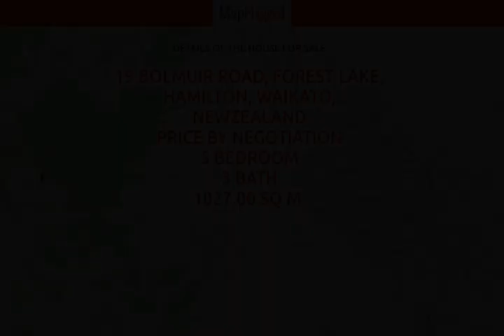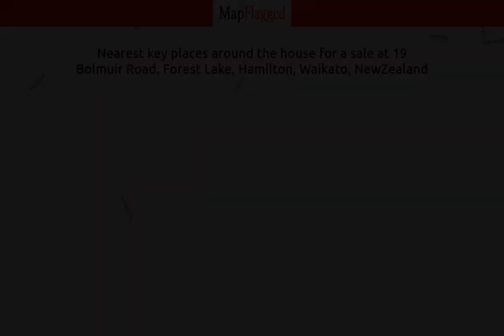NZ | Buy house at 19 Bolmuir Road, Forest Lake, Hamilton, Waikato, NewZealand | MapFlagged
📚 Video Chapters:
0:00 Property Introduction
0:10 Property Price
3:00 Property Address
3:10 Property Description
3:15 Property Key Places
3:20 Subscribe to MapFlagged!

📣 Following is the detail of house for sale at 19 Bolmuir Road, Forest Lake, Hamilton, Waikato, NewZealand:

5 Bedroom
3 Bathroom
1027 Sq m. Land

A fantastic opportunity here to purchase two homes on 1027 Sqm in the very popular suburb of Forest Lake.
The Brick family home offers 3 brms,( master with ensuite and walk in wardrobe), 2 living areas and office.
The kitchen has been upgraded with today's modern appliances including gas hobs.
The dining room takes a large table and chairs then  leads out  onto the large timber deck at the front of the home.
Heating is two heat pumps spread around the home, gas hot water.
Extensions from the original home include a conservatory that comes off the 2nd living area  which is full of cupboards and storage. An awesome room for the movie room or kids play area.
Internal access into the triple garage, as awesome space for someone working from home, storage for vehicles etc.
The second home is a self contained home built in 2005, 2 brms, Kitchen and lounge, bathroom and toilet.
Plenty of off street parking for more cars ,boat,  trailer, campervan.
Walking distance to local schools, parks and shops.
A short drive up to The Base shopping centre, Te Rapa, Swimming pools and the CBD.
The section size is 1027 sqm which is flat and may suit someone wanting to landbank for future development.
A rental appraisal will be available for both homes.
Viewing is strictly by appointment only.
GV $1.4m

🌼 Nearest Parks to this Property:
Taitua Arboretum
Brymer Road Reserve
Brymer Park

🎥 Nearest Movie Theaters to this Property:
Victoria Cinema
Lido Cinema-Centre Place
Event Cinemas
Hoyts

✈️ Nearest Airports to this Property:
Tauranga Airport
Hamilton Airport
Ardmore Airport
Tokoroa Airfield
Matamata Airport

🏢 Nearest Stores to this Property:
G.A.S.
Thomsons Itm Whatawhata
Equipoutdoors

➕ Nearest Doctors to this Property:
Avalon Medical